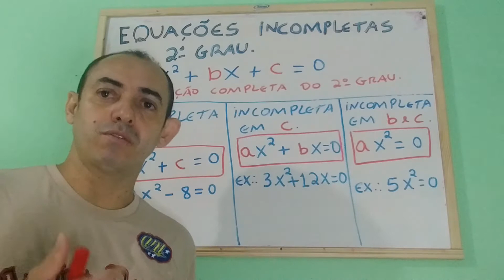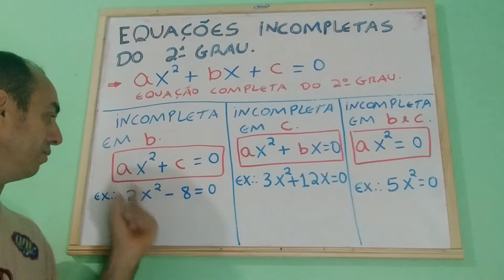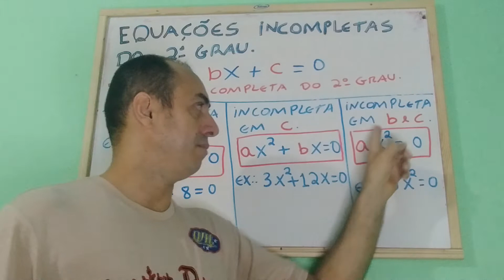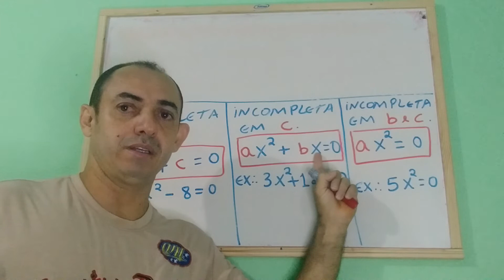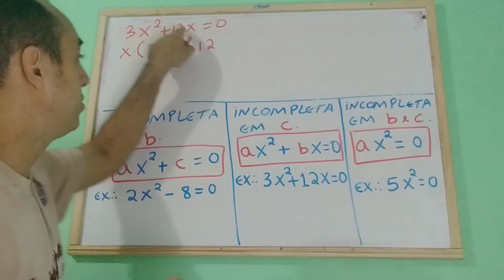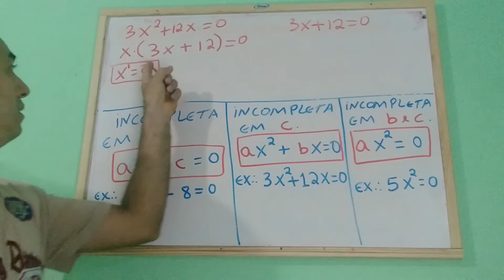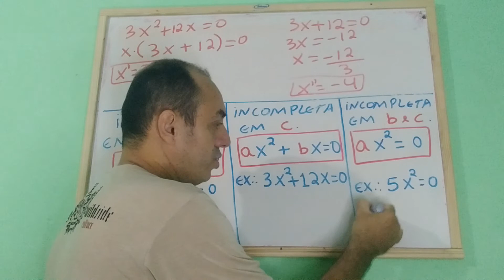EQUAÇÕES INCOMPLETAS DO 2° GRAU: Como Identificar e Resolver.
Nessa videoaula mostraremos as Equações incompletas do 2° grau e como fazer a resolução de cada tipo. Será apresentado de maneira simples e objetiva as Equações do 2° grau e a forma mais simples de encontrar as suas raízes. CanalBenfisicoNunes.